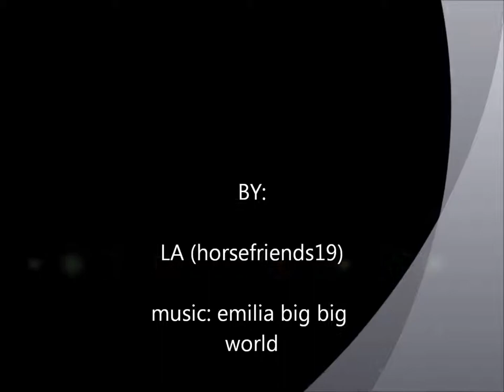Schleich pictures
Hello! Now I have one more film with my horses. It is mostly pictures of my new pinto mare ♥ hope you like it and get some inspiration! ♥